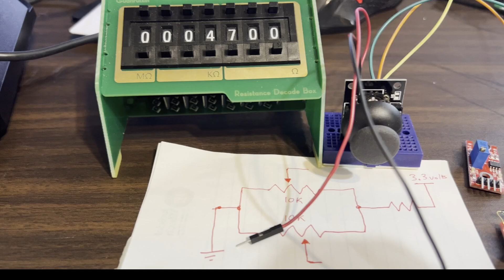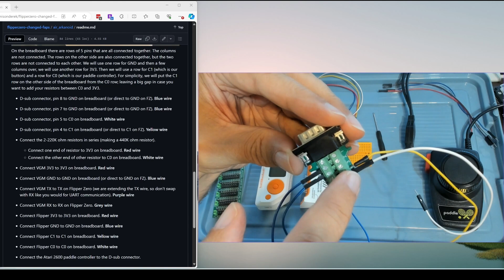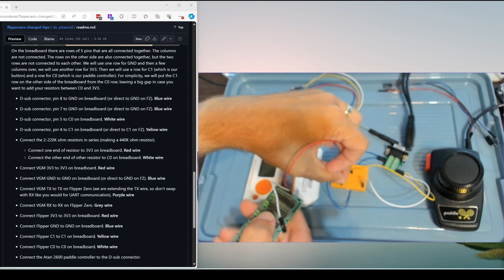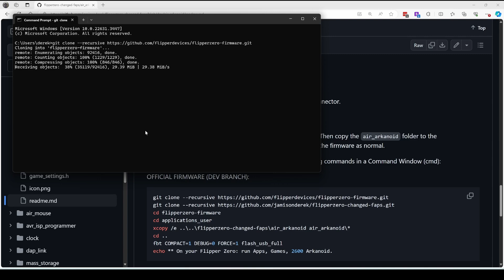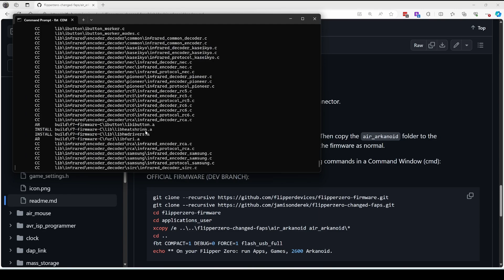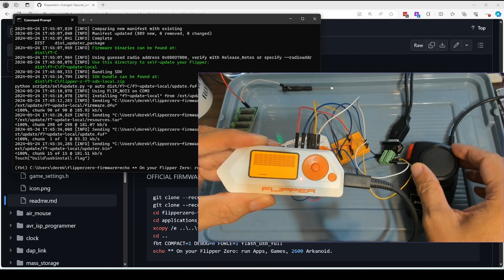[118] Flipper-Zero: Atari 2600 Paddle control of Arkanoid game!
The Atari 2600 paddle controller can now be used with your Flipper Zero!  New "ADC" APIs make it simple for the Flipper Zero to integrate with all kinds of analog sensors!  My first proof-of-concept was changing AirArkanoid to be 2600Arkanoid.  The link below includes part-list and software commands to install on your Flipper Zero.

Future videos in this "ADC" series will cover integrating with additional sensors and writing your own Flipper applications to communicate with these sensors.

Timeline:
0:00 - Introduction
0:44 - Required parts
1:12 - Breadboard layout
1:38 - Wiring DB9 connector
2:30 - Wiring Resistors
4:06 - Wiring Video Game Module (VGM)
5:55 - Wiring Flipper Zero
7:14 - Installing the app
8:40 - Running 2600Arkanoid
9:19 - Demo/Summary